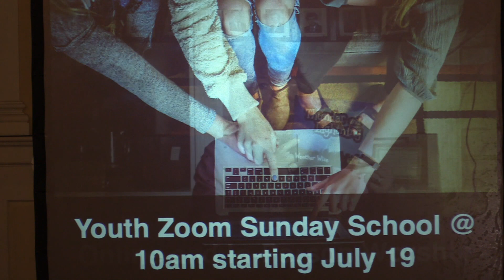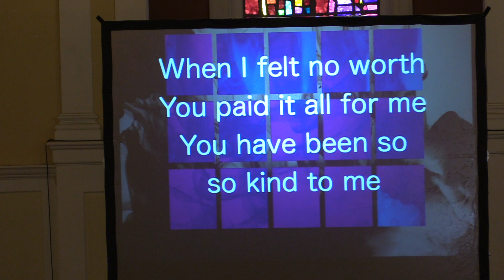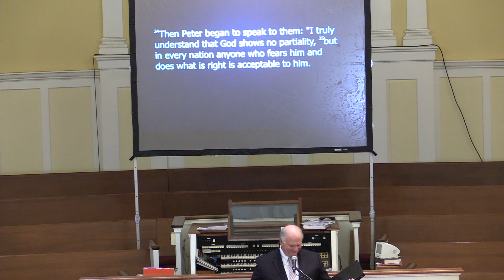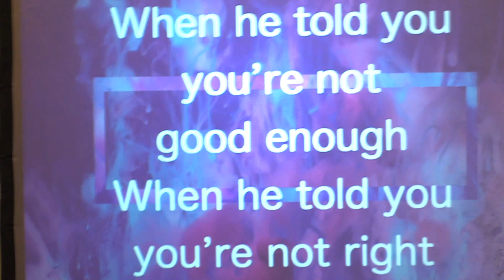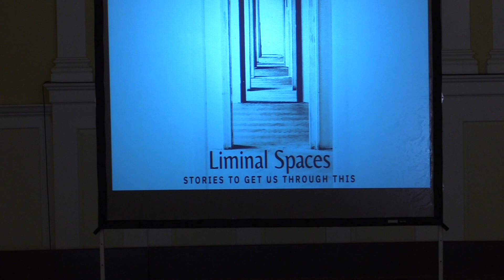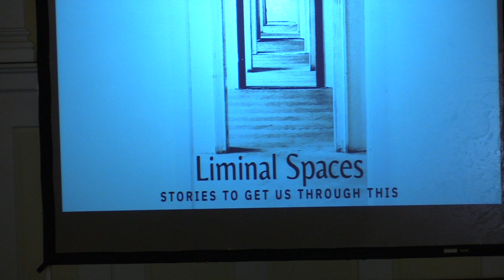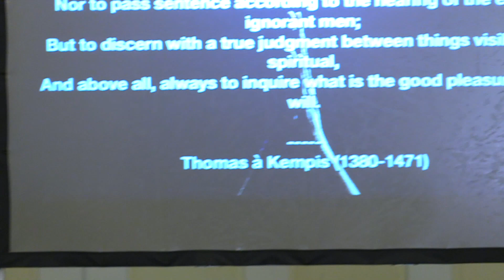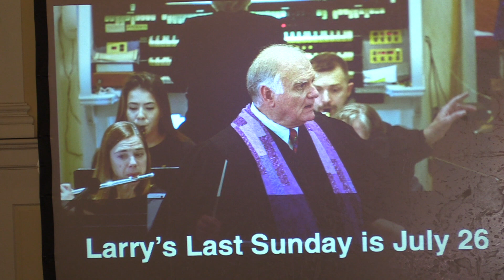Contemporary Worship 7.19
Contemporary Worship at First Baptist Church in Waynesboro, Virginia on 7.19